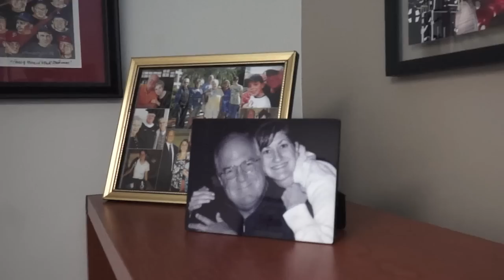FAU Faculty and Staff Giving Compilation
Visit fauf.fau.edu/owlsnest  to join the Owl's Nest today!